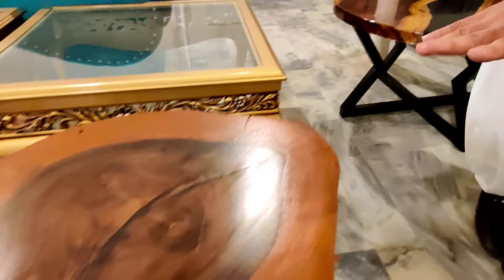Teakwood and Sheesham Wood Carving Furniture From Factory at Very Cheap Price in Furniture Market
Teakwood and Sheesham Wood Carving Furniture From Factory at Very Cheap Price in Furniture Market@shoppingandbusinessideas

Teakwood Furniture at Cheapest price
Sheesham wood Furniture at Cheapest price
Carving Furniture at Cheapest Price
Teakwood Carving Furniture
Shessham Wood Carving Furniture
Teakwood Dining Table at cheapest price
Teakwood Dining Chairs at cheapest Price
Carving Sofa at Cheapest price
Dining Table designs with Prices
Carving Bed at Cheapest price
Dining Table Decoration Ideas
Dining Tables at Cheapest Price
Dining Table for Home
Premium Furniture in Kirti Nagar Furniture market
Luxury Furniture
Recliner Chairs
Recliner sofa
Bedroom Chairs
Lounge Chairs
Mandir Designs
Chairs Designs
Plywood Mandir
Wooden mandir
Marble Mandir
Furniture bazaar
Office Furniture
imported furniture
designer sofa,
furniture bazaar,
home furniture,
office chairs wholesale,
wholesale bazaar,
lounger sofa
furniture market wholesale
office furniture market
PVC Flooring
Artificial Grass